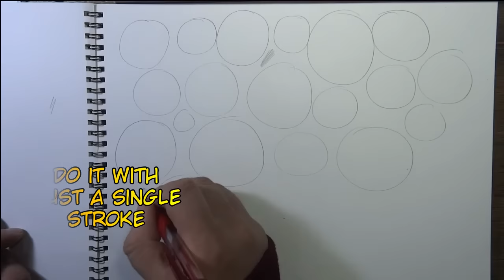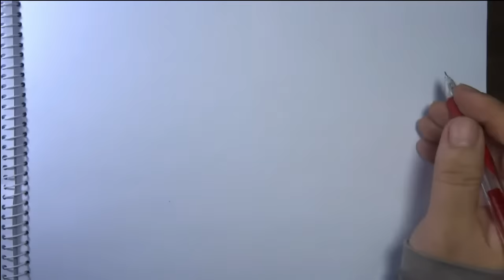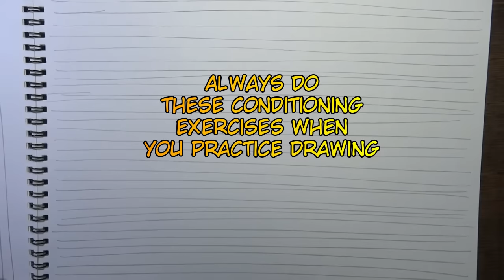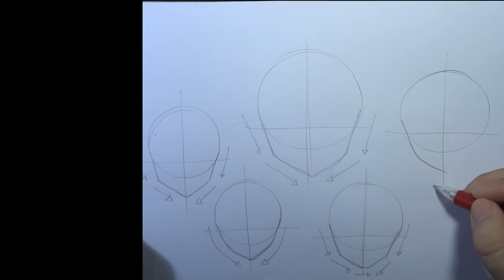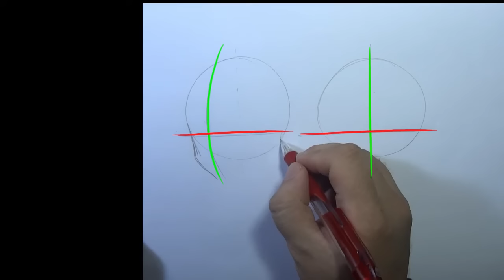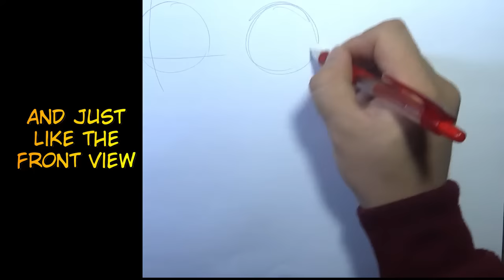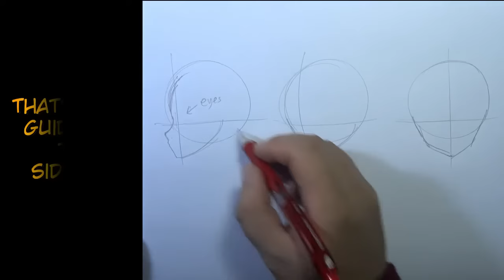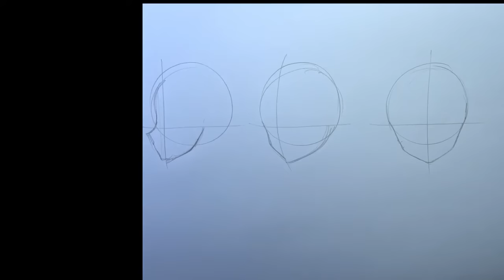[Beginner Guide] How to draw anime tutorial part 1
At last, i did it! sorry that it took longer, my schedule just became busy after i uploaded my last video, but here it is. the legit how to draw anime video for beginners.
this is just the first part and more traditional art tutorial coming soon!